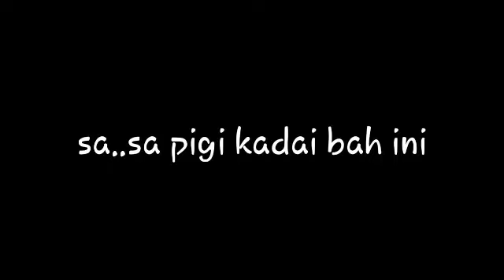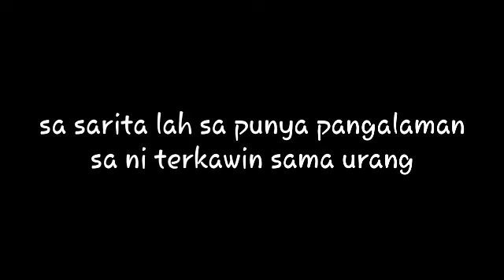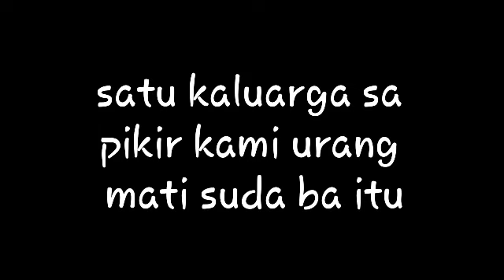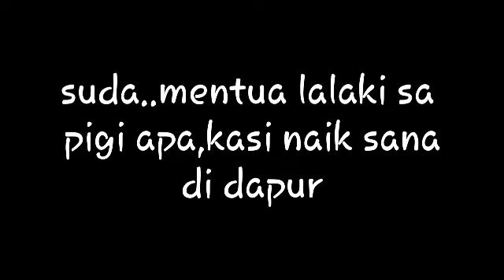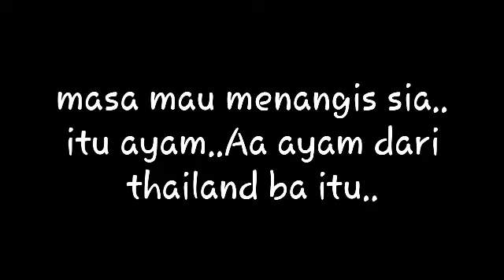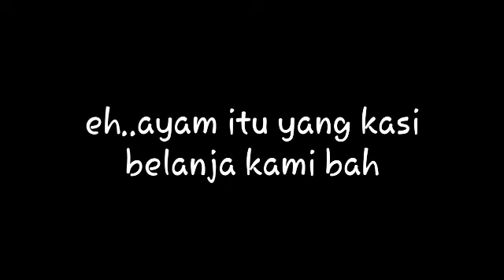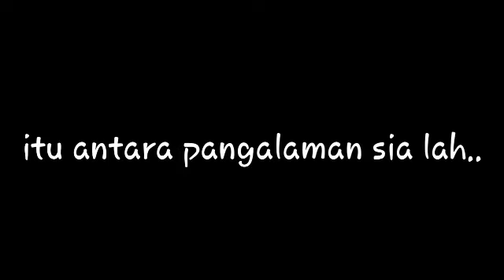Luahan sedih Banjir Di Kota Belud 2017